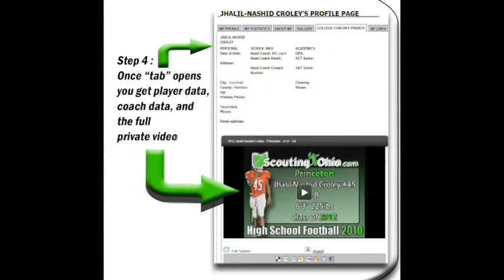2014 Luke Callahan - Olentangy Liberty - OL74 - Jr yr - Wks1-5 - PROMO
2014 Luke Callahan - Olentangy Liberty - OL74 - Jr yr - Wks1-5